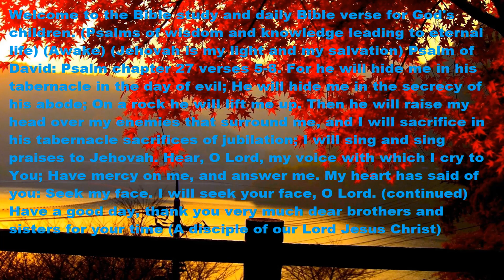Psalm 27 verses 5-8 Psalms of wisdom and knowledge leading to eternal life. (Awake)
Welcome to the Bible study and daily Bible verse for God's children. (Psalms of wisdom and knowledge leading to eternal life) (Awake) (Jehovah is my light and my salvation) Psalm of David: Psalm chapter 27 verses 5-8. For he will hide me in his tabernacle in the day of evil; He will hide me in the secrecy of his abode; On a rock he will lift me up. Then he will raise my head over my enemies that surround me, and I will sacrifice in his tabernacle sacrifices of jubilation; I will sing and sing praises to Jehovah. Hear, O Lord, my voice with which I cry to You; Have mercy on me, and answer me. My heart has said of you: Seek my face. I will seek your face, O Lord. (Continues) Thank you dear brothers and sisters for your time🧡. (A messenger of the true God Jehovah and a disciple of our Lord Jesus Christ.